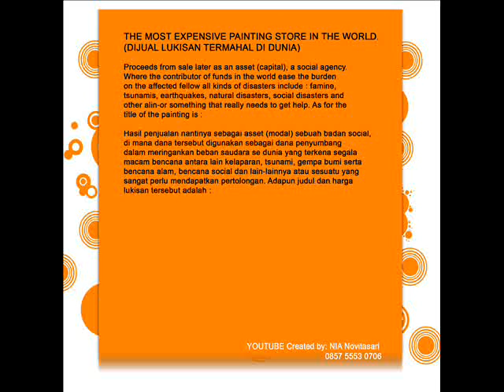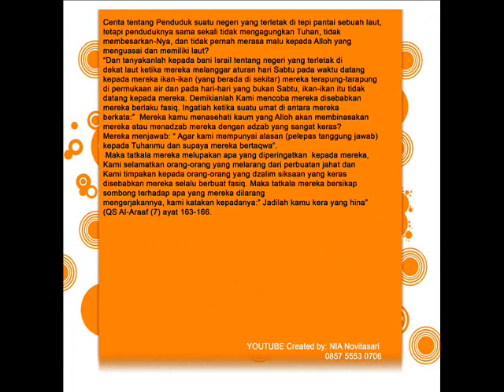Indonesia UNIQUE Selling PAINTING | TRADITIONAL BATIK designs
5. TITLE  : "OVERWHELM" ALMOST DROWNED,  BATIKPERCA ENVIRONMENT, SIZE  : 1,40X1,00 M, WEIGHT :  5 KG,  THICK:    3 CM, PRICE : US $54, 541,200,000.00.